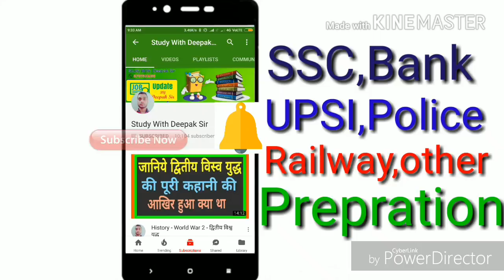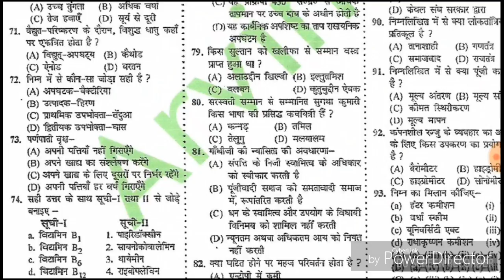BIHAR SI EXAAM 2017-2018 BIG NEWS ( PRACTICE SET- 6) "पाइये रोज एक फ्री प्रैक्टिस सेट यहां पर"